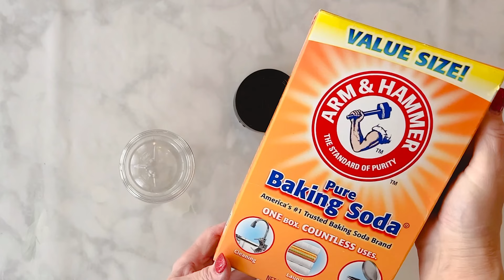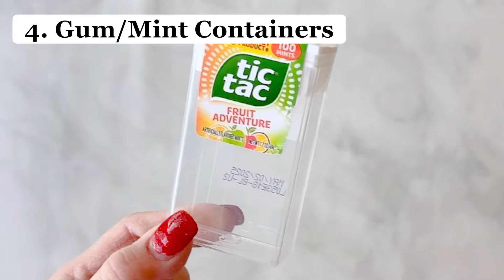7 Useful Containers To Keep And Reuse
From plastic tubs to aluminum cans, there's no shortage of practical ways to reuse these containers around the house.

👉 Make life a little easier by signing up for OGT’s FREE daily newsletter – brilliant tips for getting more done around the house with less time, effort and cost!

ALSO…

💜 Consider becoming a member of OGT Plus! It’s everything you love about One Good Thing, and so much more!